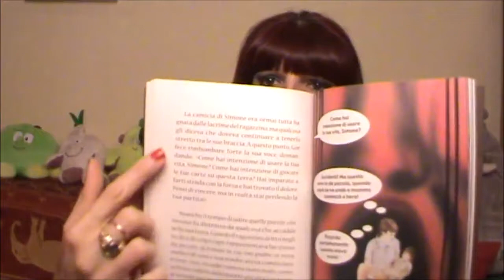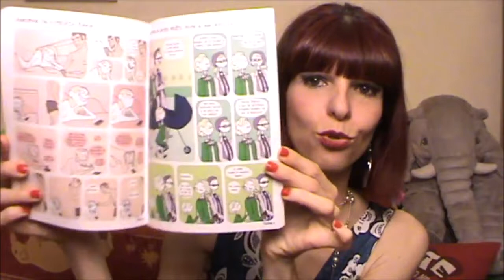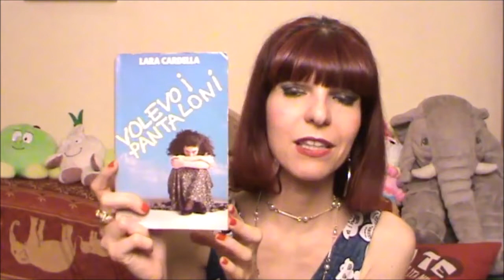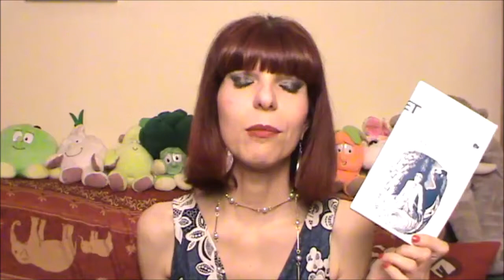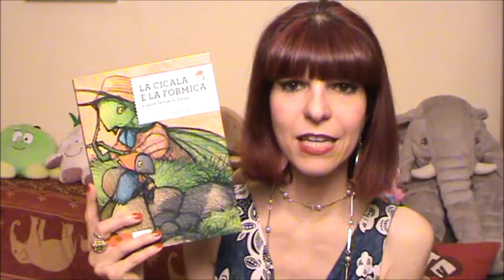LIBRI BREVI DA METTERE IN VALIGIA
Va dove ti porta il cuore
La fattori degli animali
Lo strano caso del Dr. Jekyll e Mr. Hyde
Le avventure di Pinocchio
Volevo i pantaloni
Bricole. Storia di un'anoressia
Prima lezione sulla televisione
Storia di una capinera (con espansione online)
Canto di Natale
Un sacco di Botte. Un racconto per imparare a gestire rabbia e aggressività
Una coppia come tante
Il giocatore
Povera gente
E' una vita che ti aspetto
La cicala e la formica e altre favole di Esopo